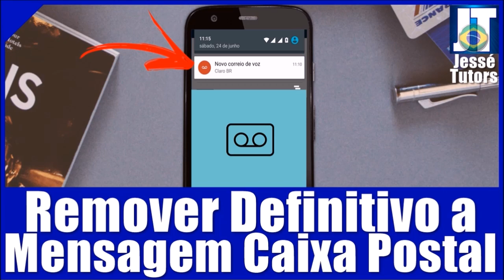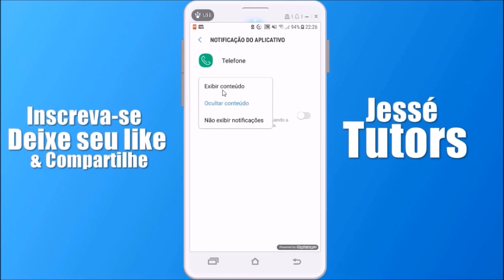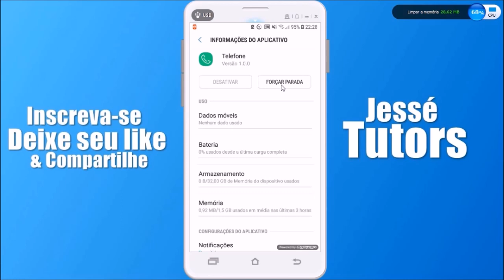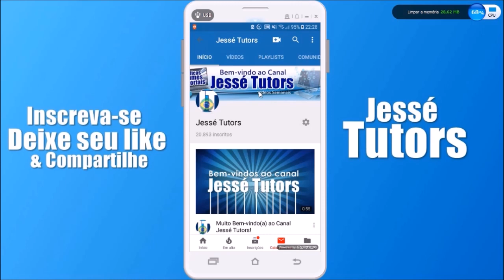CAIXA POSTAL | REMOVER MENSAGEM DE MODO SIMPLES E RÁPIDO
Nesse vídeo você vai aprender a remover a mensagem da caixa postal do seu celular. Confira ai!

Valeu!

▶︎ Tags (Ignore):